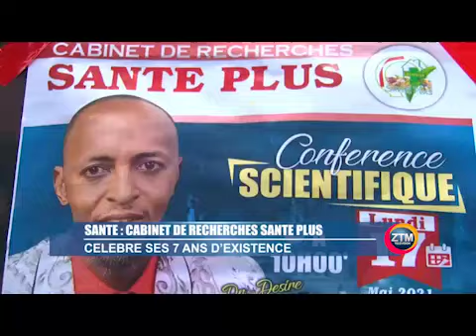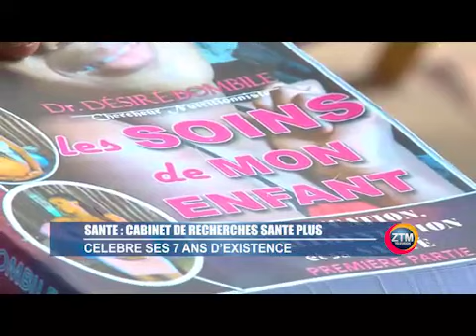CONFÉRENCE SCIENTIFIQUE SUR LE POUVOIR THÉRAPEUTIQUE DES ALIMENTS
Le cabinet des recherches Santé plus célèbre en ce jour Son 7 e anniversaire de cette occasion, une grande conférence a été organisé pour permettre à la population de découvrir que les aliments ont un pouvoir thérapeutique.

L'auteur avait aussi touché le domaine de la sexualité en montrant les difficultés sexuelles et leurs solutions nutritionnelles.

Par ailleurs c'était l'occasion de présenter le 22 e livre avec le titre les soirs de mon enfant.

Dr Désiré BOMBILE a déploré le manque de soutien des autorités compétentes du pays. Raison pour laquelle il continue à lancer l'appel aux gens de bonne volonté à apporter la main d'association dans ce  grand travail.

Son dernier mot : Dis moi ce que tu manges, je te dirai comment tu mourras.